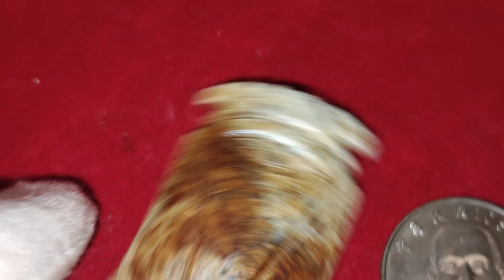玉器 漢八刀玉蟬 7公分 x 2.8公分 x 0.8公分 重量：33克